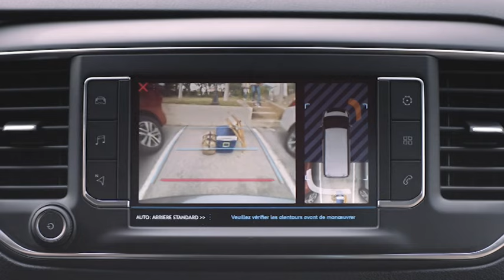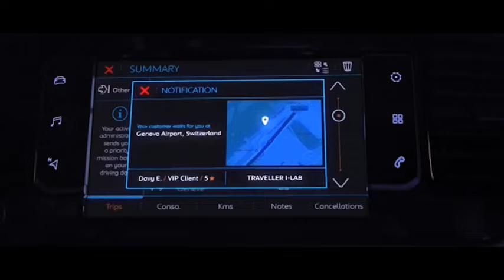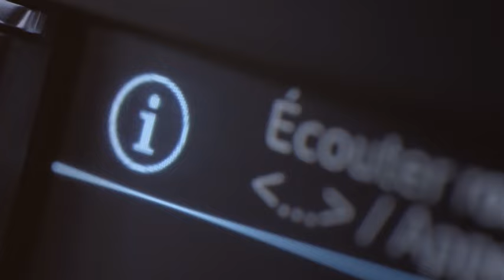GOODNEWS! ROOLI VÕIM! Peugeot Traveller sobib nii äritegevuseks kui ka suurpere sõidukiks